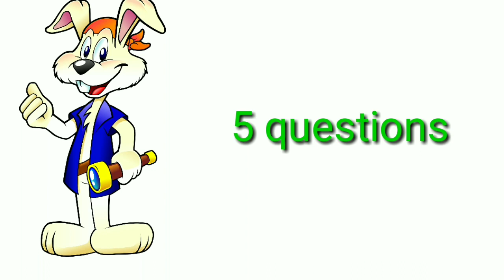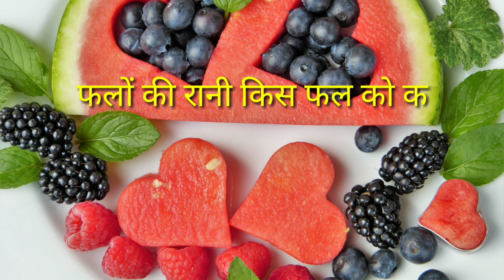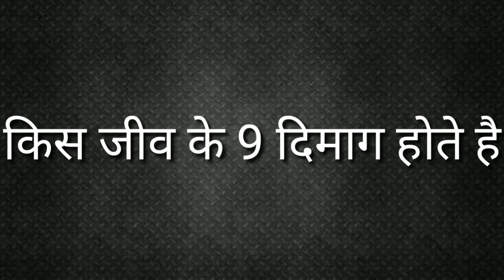किस जीव के 9 दिमाग होते हैं Interesting Gk questions Rapid mind gk questions and answers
Hey dosto mai Hu Ali aur me aj apse puchuga 5 interesting GK question Jo apko Sayed na pata Hu